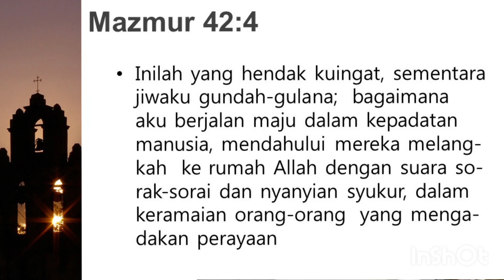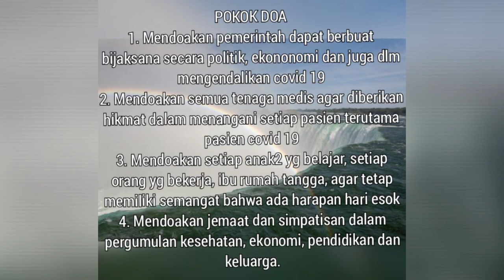RH Bonti 21 September 2020 (Bulan Keluarga)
Ketika kita mendengar kata gereja, kita seringkali membayangkan sebuah gedung yang orang-orang Kristen datangi pada hari Minggu. Tetapi jika kita melihat Alkitab, gereja sesungguhnya bukanlah tentang sebuah gedung, melainkan sebuah perkumpulan orang-orang yang percaya kepada Tuhan Yesus.
Renungan harian GKI Kebonjati 21 September 2020, berjudul "My Family Goes To The Church" yang dibawakan oleh Pdt. Agnes. Mari kita ikuti renungan harian hari ini.

Selamat mengikuti bulan keluarga GKI Kebonjati dan Tuhan Yesus Memberkati Kita Semua.

Keep Strong, Stay Health and GBU#